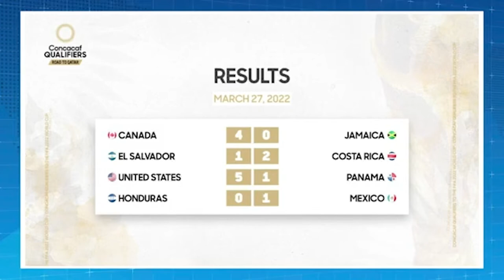Checo Pérez queda en cuarto lugar GP de Arabia Saudita 2022